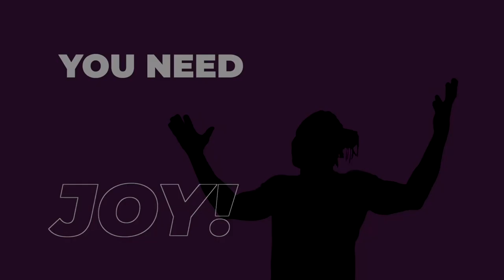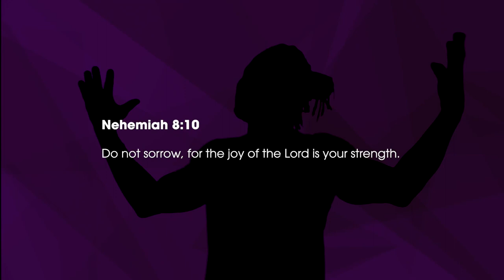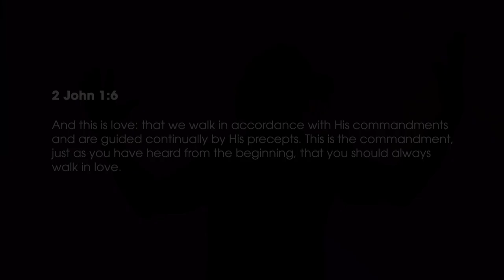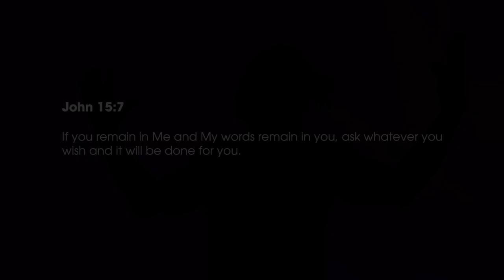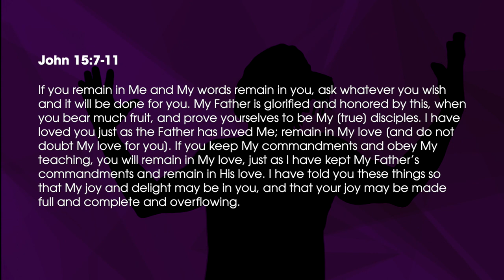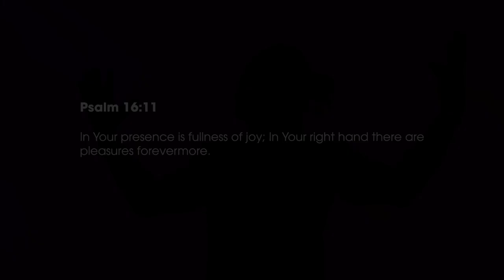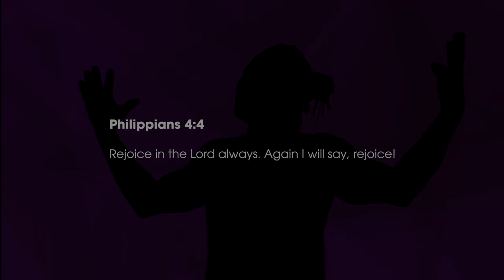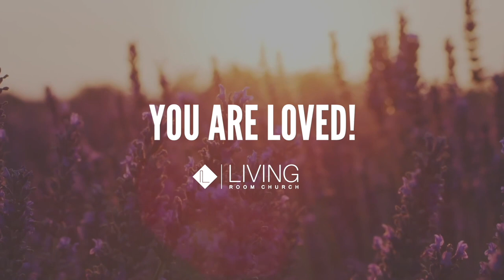YOU NEED JOY! (Part 3: In Love and Full of Joy ) // Pastor Stephen Marshall